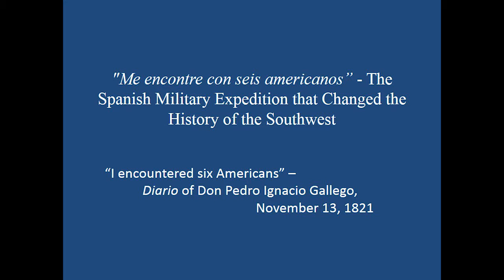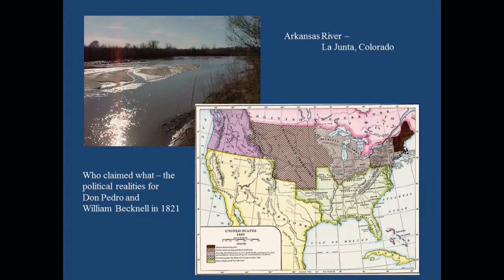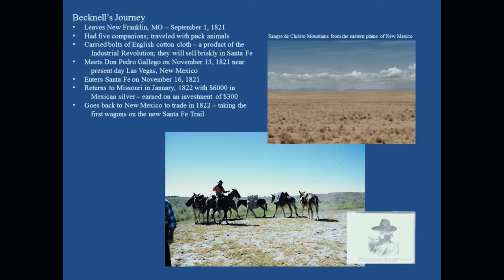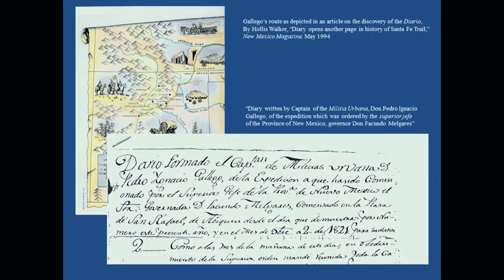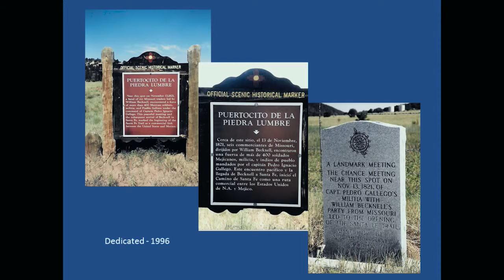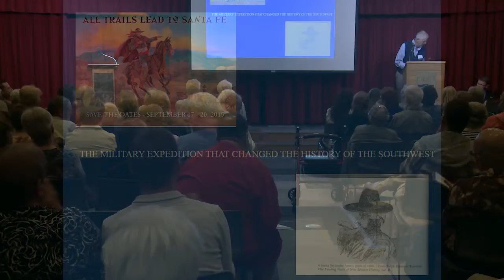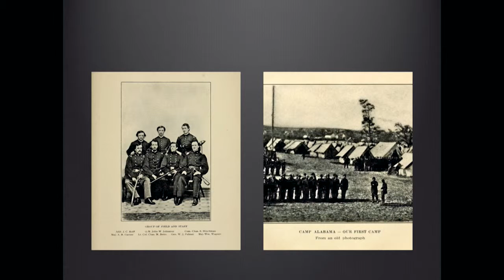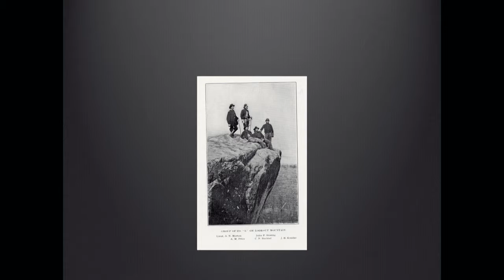Military Matters: Defense, Development, & Dissent in the Pikes Peak Region: Part One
In part one of the 12th Annual Pikes Peak Regional History Symposium on Military Matters: Defense, Development, & Dissent in the Pikes Peak Region Mike Olsen discusses the Spanish Military Expedition that Changed the History of the Southwest in his presentation entitled, "Me encontre con seis americanos," and Susan Fletcher presents on "How the Civil War Built Colorado Springs."